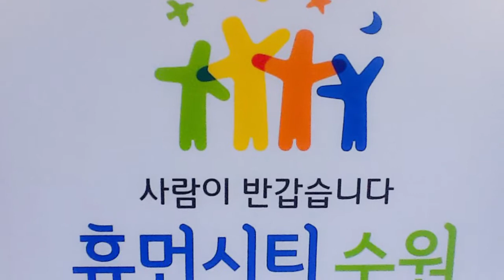2015.07.31 (금) 8:00pm 수원제1야외음악당, 밤을 잊은 그대에게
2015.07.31 (금) 8:00pm 수원제1야외음악당
밤을 잊은 그대에게...수원시립합창단 잔디밭 음악회

사람이 반갑습니다 휴먼시티, 수원 HUMAN CITY, SUWON

YouTube에서 이 동영상을 확인하세요
Watch Video-Clip, 720p HD Available, Playing Time 21:19